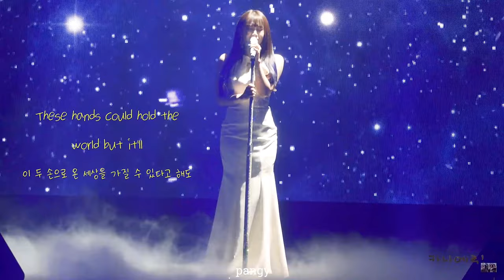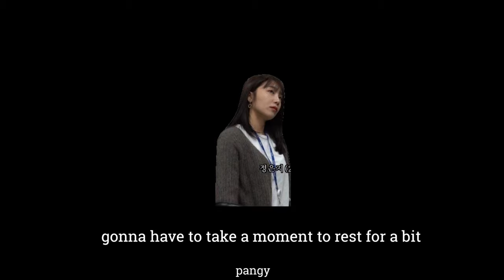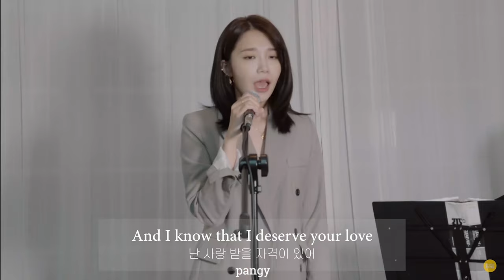28 times jeong eunji blew our minds with her insane vocals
A compilation of just SOME of eunji's best vocals throughout the years. There are just too many that it's impossible to include them all in one video, so these are just a very small portion of the times eunji blew all our minds away with her insane vocals :) 정은지 최고!

10) dinosaur - eunji instagram live